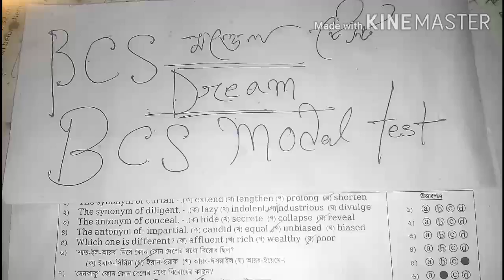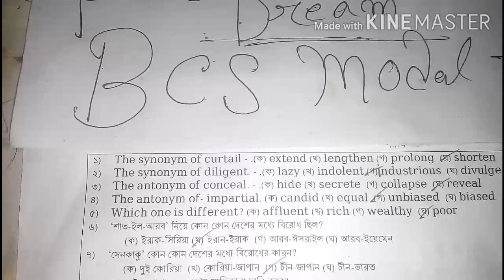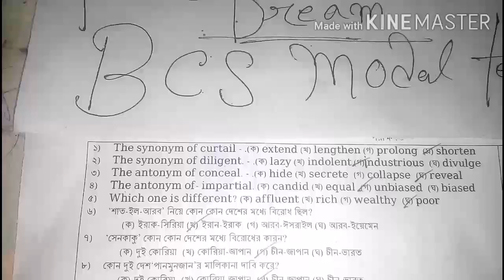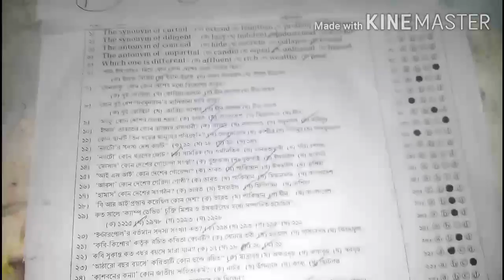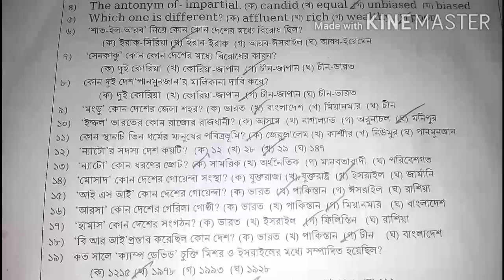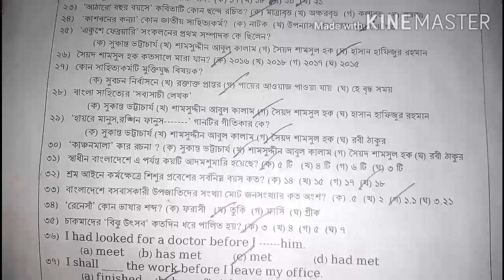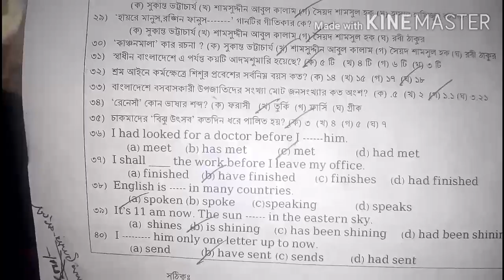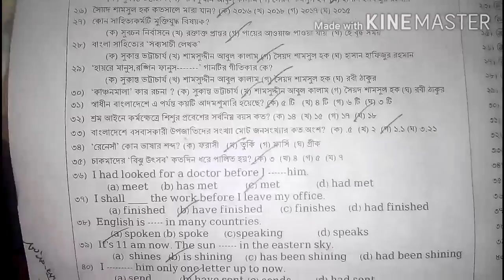BCS model Test -1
Good preparation